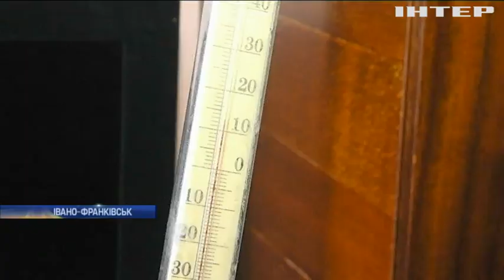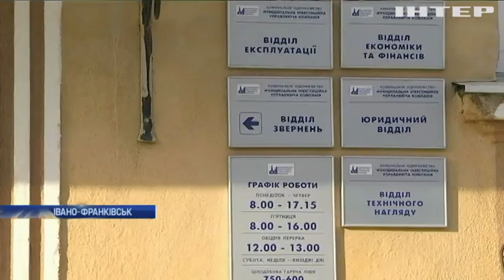Мешканці Івано-Франківська платять космічні суми за холодні батареї